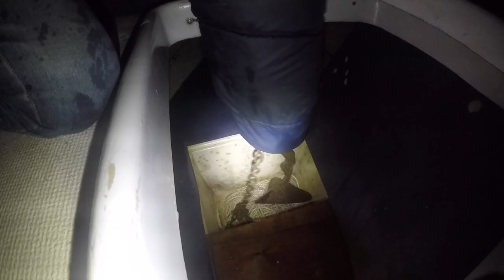Trouble in Paradise - Ep. 4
The Wanderers got straight down into the water, with a winter sail up the Hawkesbury River to America Bay.